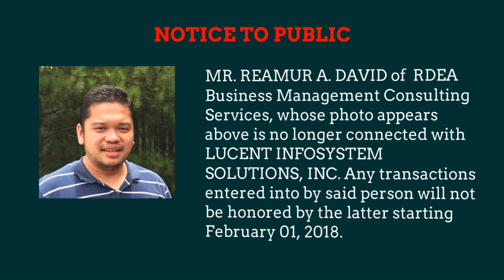Rem David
NOTICE TO THE PUBLIC
MR. REAMUR A. DAVID of
RDEA Business Management Consulting Services, whose photo appears above is no longer connected with LUCENT INFOSYSTEM SOLUTIONS, INC. Any transactions entered into by said person will not be honored by the latter starting Feb. 1, 2018.

"INSPIRE PRODUCTIVITY"